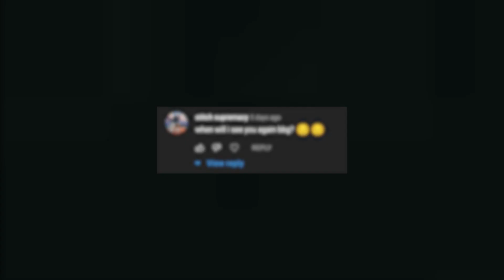WEIRDEST Q&A EVER (FACECAM, EASTER EGGS, ETC)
🎶  Animal Crossing City Folk- Able Sisters by Nintendo
      Wii Shop Channel Theme by Nintendo
      Game Over by Jacob Lizotte